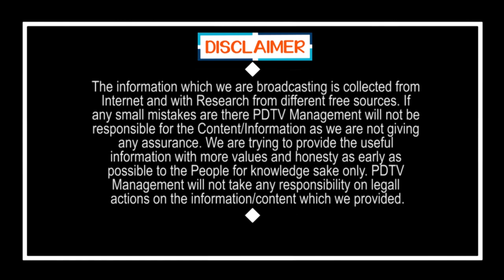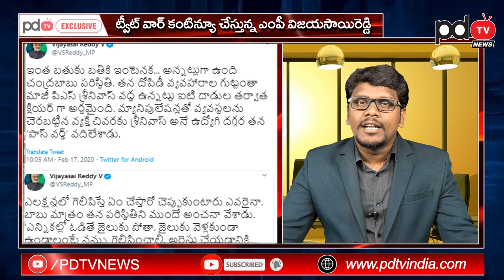చంద్రబాబును విజయసాయిరెడ్డి మామూలుగా వేసుకోవట్లేదుగా..? | Vijayasai Reddy Attack to Chandrababu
చంద్రబాబును విజయసాయిరెడ్డి మామూలుగా వేసుకోవట్లేదుగా..? | Vijayasai Reddy Attack to Chandrababu | PDTV News